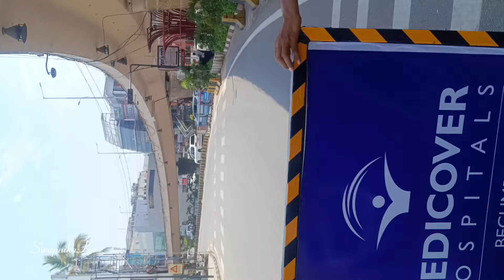ఎండ మస్తు కొడుతుంది నిమ్మకాయ నీరు తాగేసి ముందుకు సాగొచ్చు.